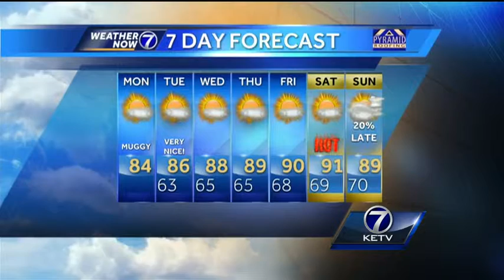Kyle's Mild Monday Forecast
A lengthy stretch of mainly dry weather begins today.